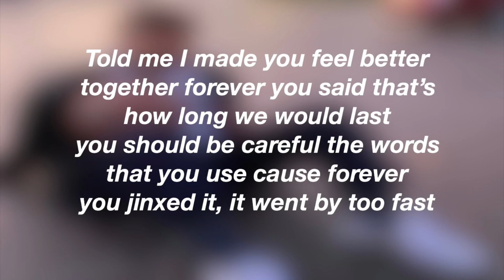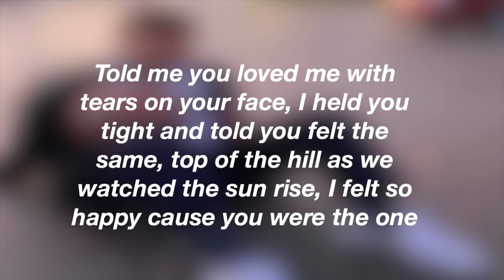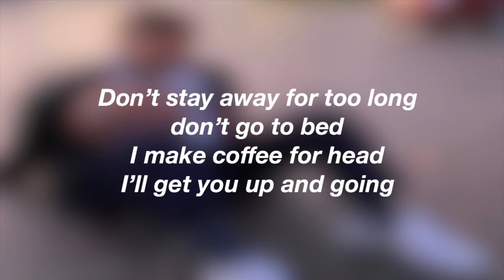Thank you for the memories (Lyrics) | Quarantines Vol. 1